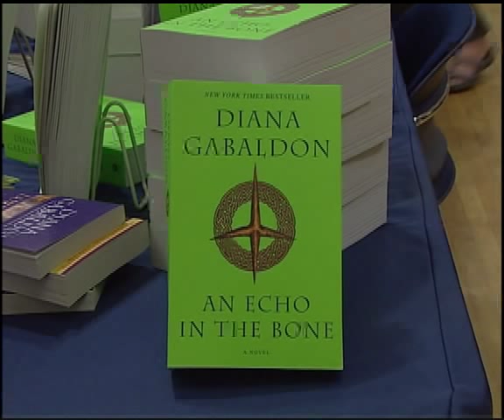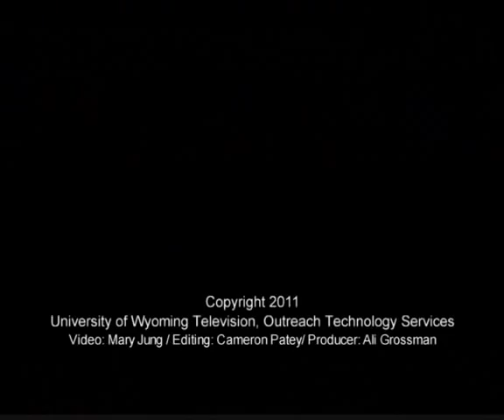Diana Gabaldon at 9th Annual Scott Conference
The Ninth International Scott Conference, Walter Scott: Sheriff and Outlaw, was held July 5-9, 2011 at University of Wyoming.  Diana Gabaldon entertained attendees with this plenary talk.
In writing about the Scottish Highlands, Walter Scott took his readers on journeys into frontier country where they encountered fiercely proud natives who passionately defended a way of life that was under threat. The paradigm was readily translated to the American West. In my talk I plan to explore the way Scott offered a narrative of life and landscape that fitted frontier experience in the US and influenced a heroic interpretation of discovery and settlement alongside the loss of the very features that bred its mythic possibilities.
Ever since Claire Randall stepped between the standing stones and into eighteenth-century Scotland, Diana Gabaldon has been one of the most popular authors of Scottish historical fiction. Gabaldon's writing escapes the classifications of place, time, and genre. After her debut in Outlander (1991; Cross Stitch in the UK), Gabaldon's heroine has taken the route of Scottish diaspora through France, the West Indies, and America, and Gabaldon's novels have moved from romance through science fiction, historical fiction, and fantasy, and onto the classics shelf. This is all the more remarkable for Gabaldon's education is in Zoology, Marine Biology, and Ecology (Ph.D.) - she was a university research professor for 12 years, and has written scientific journal articles, popular science articles, software reviews, and text books. In addition, she's written introductions to Thomas Paine's Common Sense, and Sir Walter Scott's Ivanhoe, for Random House's recent editions of these works. Gabaldon's introduction to Ivanhoe shows her as a canny reader, as well as a thoughtful writer, of historical fiction - a fascinating literary descendant of Sir Walter. Not surprisingly, her fiction has earned her a wide range of awards: a RITA from the Romance Writers of America; the International Corinne Book Award based on public choice; a Quill for Science Fiction/Fantasy/Horror, also by public vote. Reviewers call her work: "historical fiction with a Moebius twist," and Salon.com dubs hers "The smartest historical sci-fi adventure romance story ever written by a science Ph.D. with a background in scripting Scrooge McDuck comic books." Gabaldon, like Scott, has a sense of humor.
Scott was a lawyer, friend to the great, and literary authority, yet he became so by breaking all the rules. Walter Scott: Sheriff and Outlaw promoted new understanding of Scott's innovations, and his contribution to literary and other fields up to the present day.

The conference offered sessions, plenaries, workshops, roundtables, advice from journal editors, and a trip to see the West Walter Scott made. It coincided with the rodeo and festivities of Laramie's Jubilee Days.

Video shot and edited by UW Television (Cameron Patey, camera/editing and Ali Grossman, producer/graphics)

Writer promo photo courtesy of Photo courtesy of Nancy Castaldo